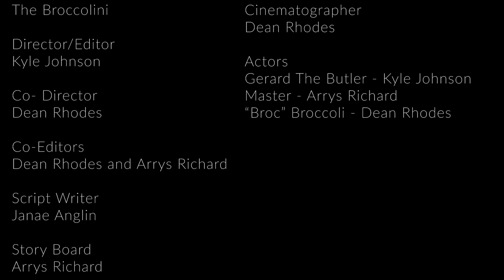The Boccolini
One man's moral dilemma between serving his employer or saving the life of an innocent.

A Short Film made at the Sierra  Vista 48hour Film Competition.